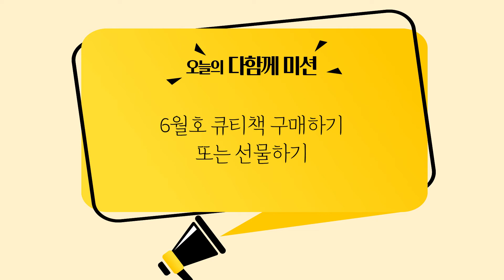[다함께 미션] 27일차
오늘의 "다함께 미션"은
6월호 큐티책 구매하기 또는 선물하기 입니다 ^^